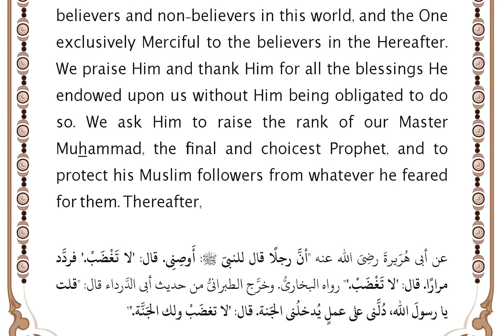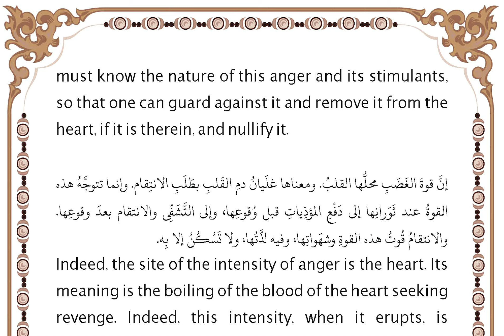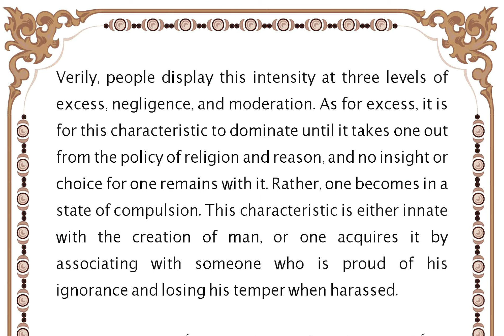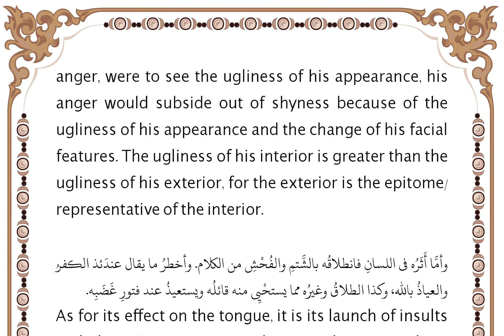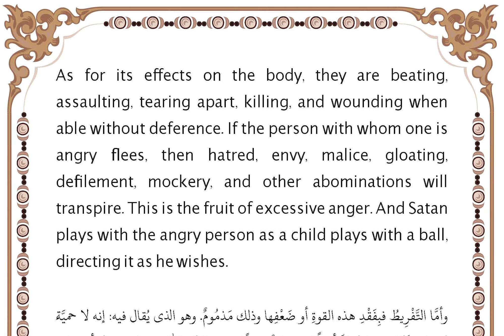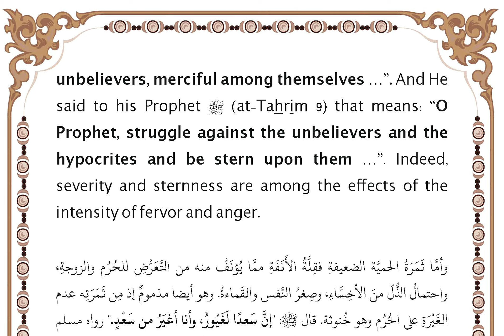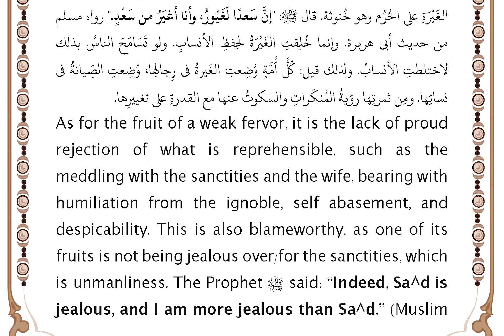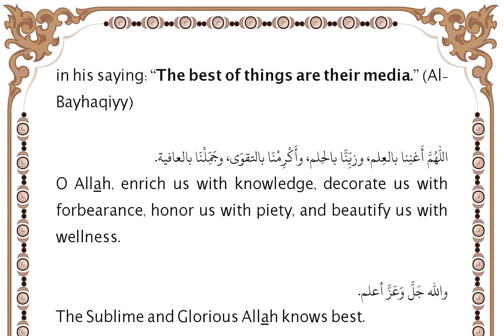Marching For the Good Lesson السير للخير الدرس 106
عن أبى هُرَيرةَ رضِىَ ا‏لله عنه "أنَّ رجلًا قال للنبىّ‏ ﷺ: أَوصِنِى‏. قال‏: 'لا تَغْضَبْ‏.' فردَّد مرارًا‏. قال‏: 'لا تَغْضَبْ‏.'" رواه البخارىُّ‏.
On the authority of Abu Hurayrah, may God accept his deeds, that “a man said to the Prophet ﷺ: Advise me. He said, ‘Do not get angry.’ He repeated many times. He said, ‘Do not get angry.’” (Al-Bukhariyy).
ثُم إنَّ الناسَ‏ فى الغضب على درجاتٍ ثلاثٍ منَ الإفراطِ والتفريطِ والاعتدال‏ِ.  وكلٌّ من الأوَّلَين مَذمُومٌ. والثالث المحمودُ منه‏ غَضَبٌ‏ يَنتظِر إشارةَ‏ العقل والدّين‏. قال الرسول‏ ﷺ: "خيرُ الأمورِ أوساطُها‏."
Verily, people display anger at three levels of excess, negligence, and moderation. The first two are blameworthy. The third is the praised anger that awaits the signal of reason and religion. The Messenger ﷺ said: “The best of things are their media.”
كان رسولُ ا‏لله ﷺ يغضَبُ للحَقِّ إذا انتُهِكَتْ حُرُماتُه‏. وفيما عَدا ذلك فهو أحلَمُ الناسِ.
The Messenger of God ﷺ was angry for the truth if its sanctities were violated. Otherwise, he is the most forebearing of people.